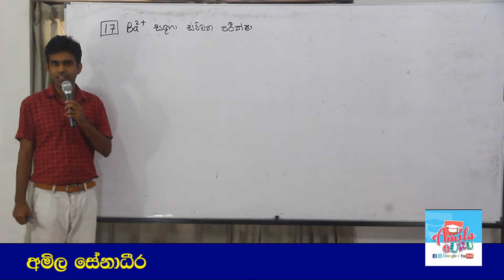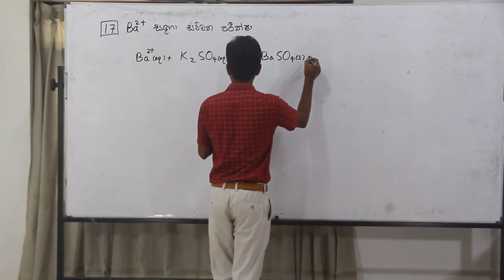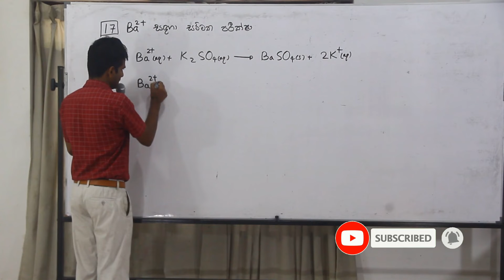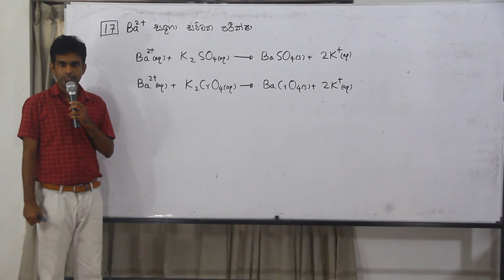Inorganic Chemistry Theory in Sinhala: Qualitative analysis 17 - Standard tests for Zn2+ & Al3+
AMILAGuru Master Classes A/L Chemistry Inorganic Qualitative analysis Lesson 17 -  (Standard tests for  Ba2+) Explained!

2019 සිට අ.පො.ස. (උසස් පෙළ) විභාගය පැවැත්වෙන්නේ 2017 දී හඳුන්වා දුන් නව විෂය නිර්දේශයට අනුකූලවයි. මූලාකෘති ප්‍රශ්න පත්‍රයේ තියෙන ප්‍රශ්නවලට පිළිතුරු ලිවීමට අදාළ සම්පූර්ණ උපදෙස් සඳහා මෙම ලිපිය කියවන්න.

අධ්‍යයන පොදු සහතික පත්‍ර (උසස් පෙළ) රසායන විද්‍යාව ප්‍රශ්නවලට නිවැරදි ව පියවරෙන් පියවර පිළිතුරු ලියන ආකාරය Answers to past paper questions